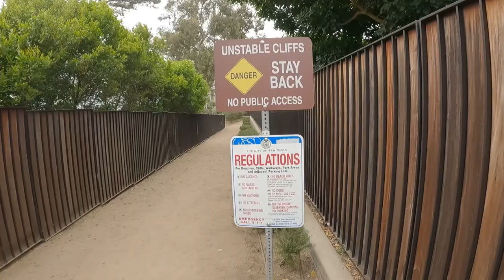Hiking the Saigon Trail (aka Ho Chi Minh Trail) to Torrey Pines Gliderport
Gnarly trail!